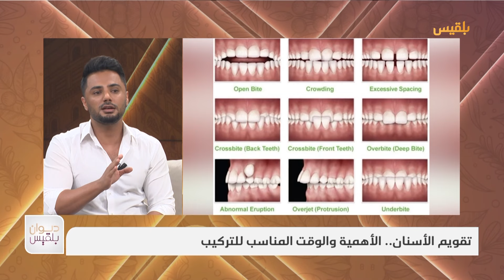ديوان بلقيس | تقويم الأسنان.. الأهمية والوقت المناسب للتركيب مع ضيفنا د. سلطان الحاشدي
يسعى غالبية الأفراد للبحث عن أبتسامة رائعة من منطلق ان الأسنان هي واجهة الناس، فيذهبون لتركيب التقويم.
ولكن أهمية تقويم الأسنان تتجاوز الجانب الجمالي، حيث تعتبر ممارسة أساسية في صحة الفم.
مع ضيفنا د. سلطان الحاشدي - استشاري تقويم الأسنان والوجه والفكين